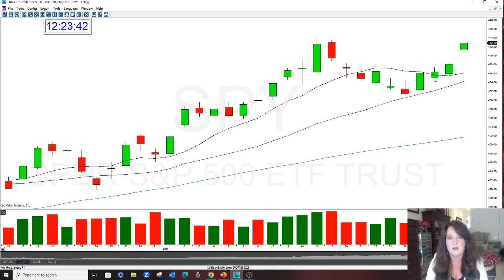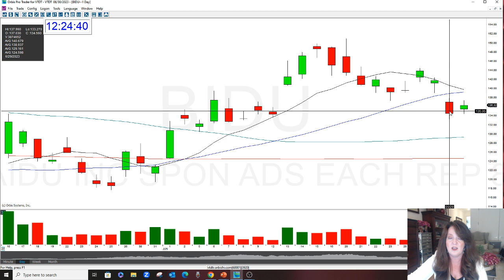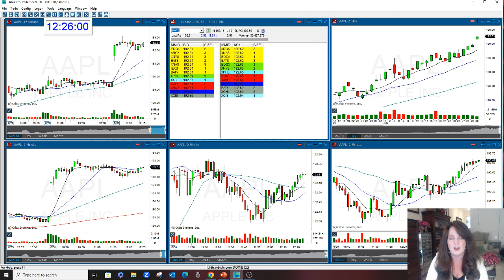Don't Go Long & Short The Same Stock!